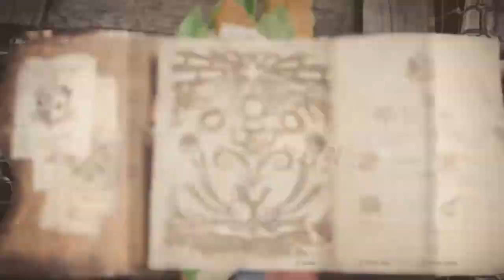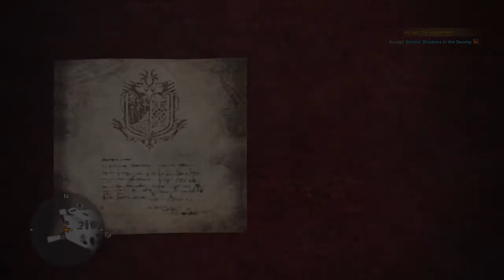Monster Hunter World Part 5: Poor RNG System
Could use some work, shouldn't have to spend 1k hours just to unlock every jewel.